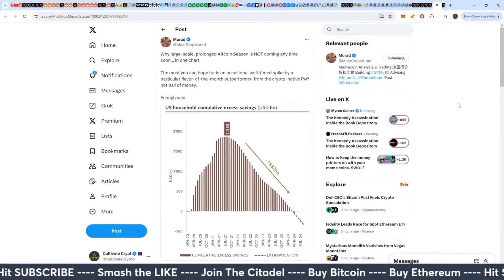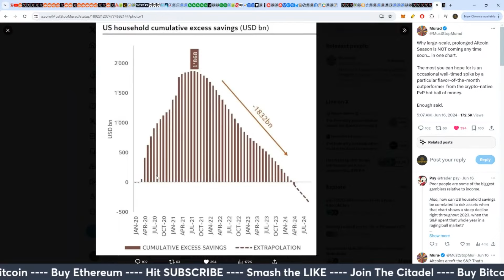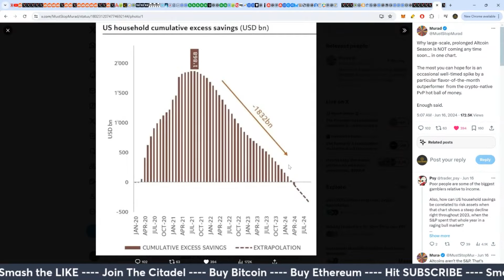Why Billionaires Are Needed: US Household Savings Crisis